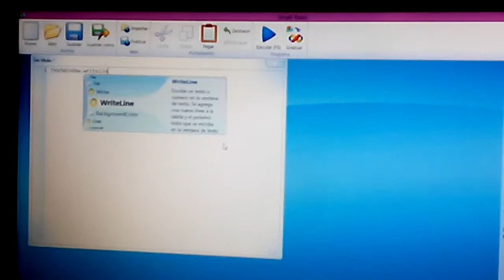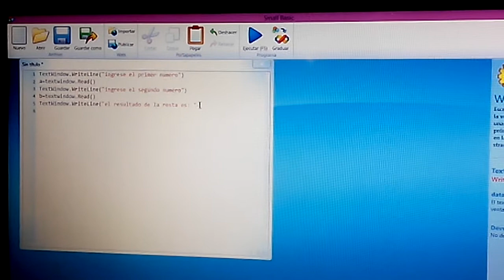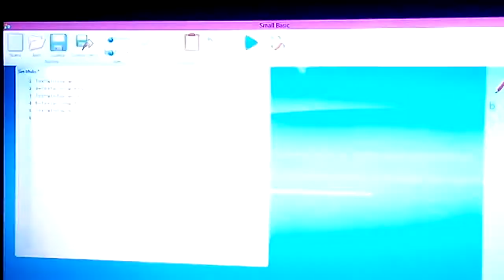small basic - dhtics